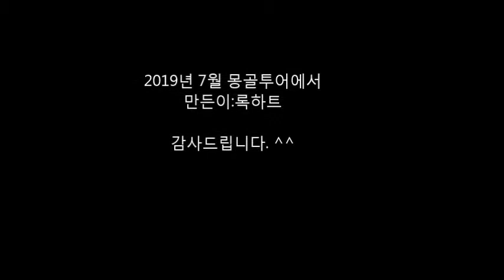Mongolian traditional music 몽골전통음악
Mongolian traditional music Mongolian Performance
몽골투어 전통음악 몽골연주곡